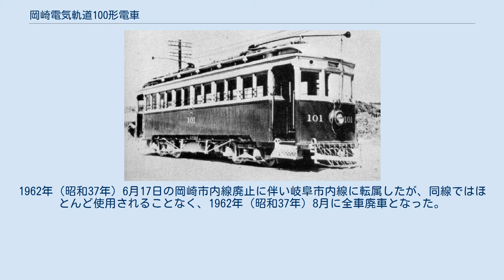岡崎電気軌道100形電車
三河鉄道100形101 岡崎電気軌道100形電車（おかざきでんききどう100がたでんしゃ）は、岡崎電気軌道が新製した木造四軸ボギー車。
後年三河鉄道への合併を経て、三河鉄道が名古屋鉄道（名鉄）に吸収合併された際、本形式はモ530形と改称・改番された。
 岡崎電気軌道初のボギー車として1923年（大正12年）に101・102の2両が名古屋電車製作所で新製された。
当時の岡崎電気軌道の車両は、本形式を除いて全車二軸単車であり、大型車体のボギー車である本形式は重宝されたという。
 1927年（昭和2年）の岡崎電気軌道と三河鉄道の合併に際しては車番はそのままとされたが、1941年（昭和16年）に三河鉄道が名古屋鉄道に吸収合併された際、モ530形（初代）531・532に改称・改番された。
 車体は木造ダブルルーフ構造で、原形はオープンデッキ構造、集電装置としてポールを搭載していた。
名鉄籍編入後の1953年（昭和28年）から1955年（昭和30年）にかけて、デッキ部分を改修し客用扉を設置、集電装置のビューゲル化、前照灯を正面窓下から屋根上に移設する等の改造が施工されている。
 本形式は岡崎市内線を始め、挙母線との直通運転（福岡町 - 大樹寺間）にも使用された。
1962年（昭和37年）6月17日の岡崎市内線廃止に伴い岐阜市内線に転属したが、同線ではほとんど使用されることなく、1962年（昭和37年）8月に全車廃車となった。